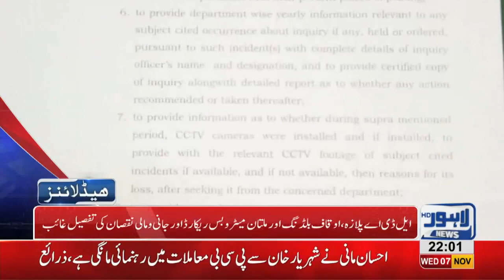10 PM Headlines Lahore News HD – 7th November 2018